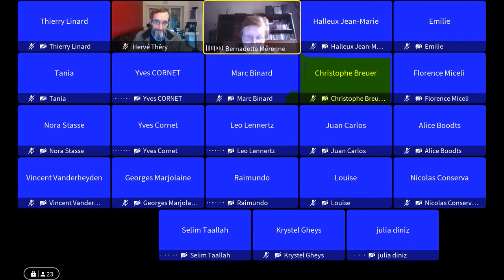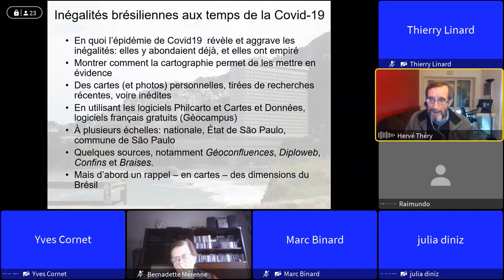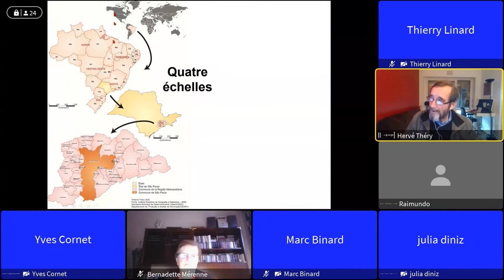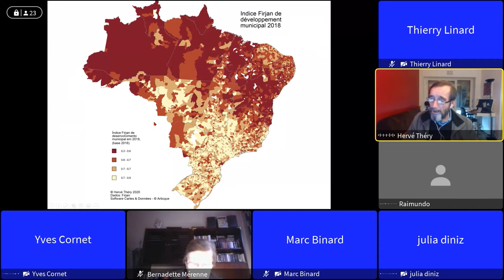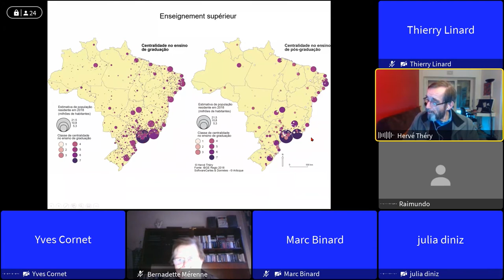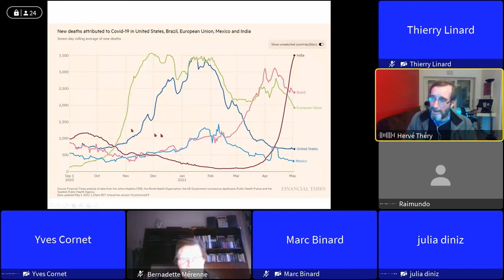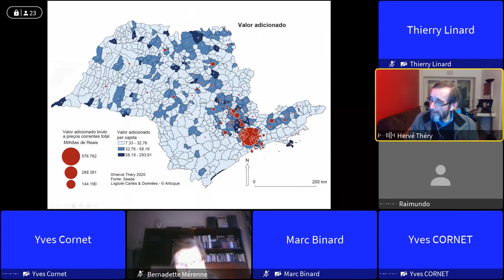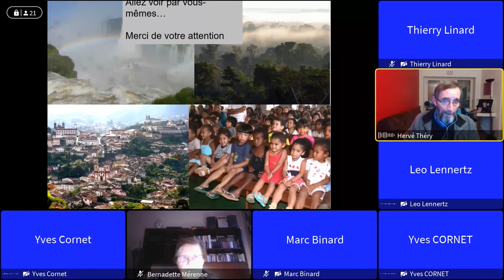L’épidémie de Covid-19 révèle et aggrave les inégalités au Brésil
Une conférence de Hervé THÉRY, Directeur de recherche émérite au CNRS-CREDA, Professor de posgraduação na Universidade de São Paulo (USP-PPGH), organisée par la Société géographique de Liège.

Avec plus de onze millions de cas recensés et plus de 180 000 morts au 24 février 2021, ce qui en fait le pays le plus atteint au monde après les États-Unis, l’épidémie de Covid-19 a été un traumatisme majeur pour le Brésil. Ce sont les plus pauvres qui en ont le plus souffert, car il leur a été difficile d’observer les règles d’hygiène dans leurs logements précaires et parce que la nécessité pressante de sortir pour gagner de quoi se nourrir et nourrir leur famille les a empêchés de respecter le confinement. L’épidémie n’a évidemment pas créé ces inégalités, elle les a seulement mises tragiquement en évidence, et aggravées puisqu’elles sont alors littéralement devenues des questions de vie ou de mort : pour en mesurer l'impact, la conférence met d'abord en évidence l’ampleur des inégalités préexistantes à plusieurs échelles, avant de chercher à déterminer quels sont les facteurs associés à l’épidémie, là aussi à plusieurs échelles. On peut alors vérifier s’il s’agit d’inégalités conjoncturelles ou d’inégalités structurelles renforcées par ce dramatique épisode.